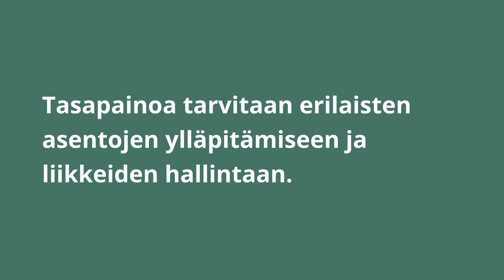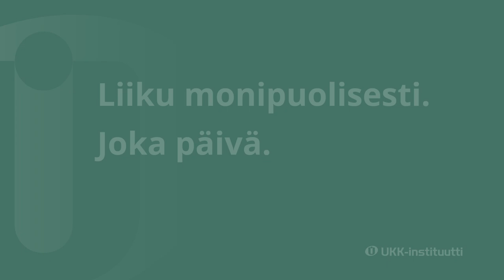Lihasvoima, tasapaino ja notkeus – ikäihmisten liikkumisen suositus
Lyhyt tietoiskuvideo lihasvoimasta, tasapainosta ja notkeudesta osana yli 65-vuotiaiden liikkumisen suositusta.

Video sisältää tietoa lihasvoimasta, tasapainosta ja notkeudesta sekä niiden merkityksestä ikäihmisille. Video tarjoaa myös arkisia vinkkejä siihen, miten sisällyttää lihasvoimaa, tasapainoa ja notkeutta ylläpitävää ja kehittävää liikkumista iäkkään arkeen.

Viiden tietoiskuvideon sarjassa käydään läpi ikäihmisten liikkumisen suosituksen osat ja annetaan vinkkejä kunkin osan toteuttamiseen. Videot auttavat ikäihmisiä sekä heidän kanssaan työskenteleviä ammattilaisia ymmärtämään suosituskokonaisuutta ja soveltamaan suosituksia käytäntöön. Videoita voi hyödyntää esimerkiksi ammattilaisten koulutuksissa sekä ikäihmisten ryhmätoiminnassa, kotihoidossa ja liikuntaneuvonnassa.

Ensimmäinen video on unesta, toinen paikallaanolon tauottamisesta, kolmas kevyestä liikuskelusta, neljäs reippaasta ja rasittavasta liikkumisesta sekä viides lihaskunnosta ja liikehallinnasta.

UKK-instituutti 2023
Sisältöasiantuntijat: Minna Aittasalo, Katriina Ojala ja Maarit Piirtola, UKK-instituutti
Toteutus: Anssi Mäkinen / Anselmus Athletics sekä Minna Aittasalo, Julia Ben Khalifa, Katriina Ojala, Maarit Piirtola, Raija Oksanen, Emma Siippainen ja Tuula Äyräväinen / UKK-instituutti
UKK-instituutti on tuottanut videot opetus- ja kulttuuriministeriön hankerahoituksella.